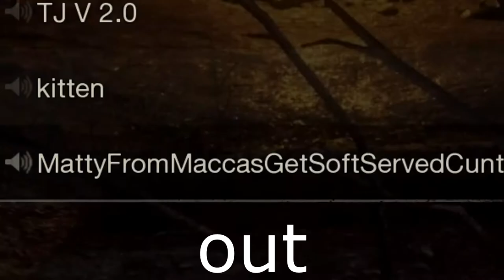Let me shove my pole in your face (Friday the 13th)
If you didn't enjoy my singing, I don't care. I'll start a go found me for singing lessons.

I decided to make a video like "An actual Youtuber" and this is it.